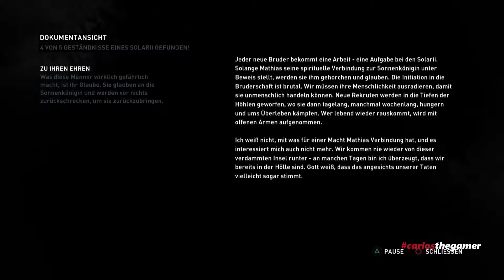Tomb Raider DE #20 Überall Schädel und Knochen ★ Let's Play Tomb Raider PS4 1080p HD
Spiele als Lara Croft, die vor einer Insel gekentert ist und nun alleine auf ihren Beinen
  steht. Man muss selber Nahrung suchen und z.b Hasen , Hühner, Wölfe und Hirsche
   jagen und sie ausnehmen, wie eine Weihnachtsgans.

  Finde  verschiedene Totems im Wald und anderen Gebieten um sie zu sammeln.
  Bilde deine Fähigkeiten in drei Kategorien weiter, um z.b stärker zu werden, mehr Ausdauer
  oder bessere Waffen herstellen zu können.

 Bekämpfe das Böse von der Insel.

  Super Grafik, tolle Auflösung